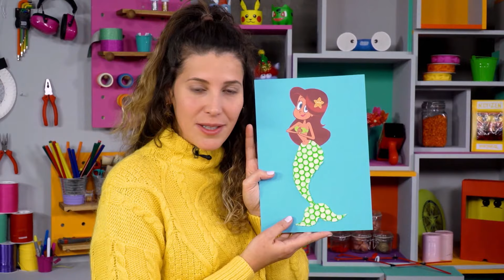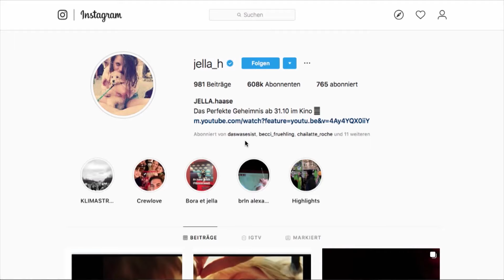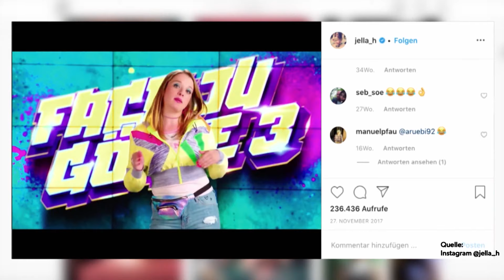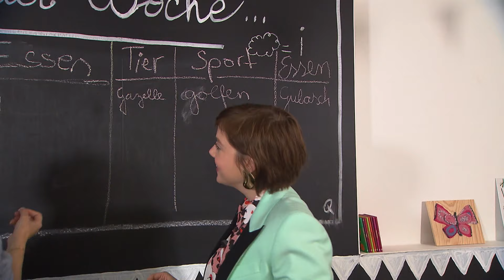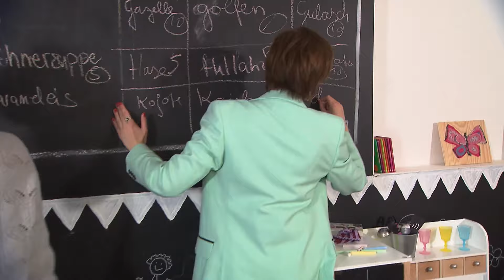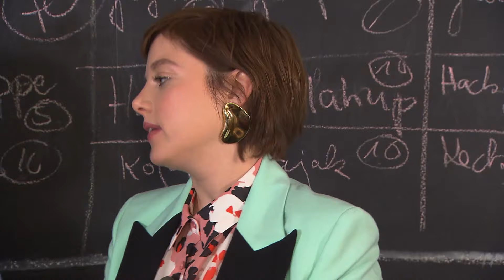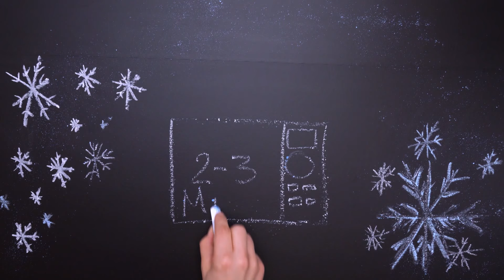Malen mit Luftpolsterfolie | Treffen mit Jella Haase | TOGGO SHOW mit Sarah und Jonas | Ganze Folge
In der heutigen Folge trifft Reporterin Natalia auf Schauspielerin Jella Haase, die einiges über ihre spannende Rolle im Film "Die Heinzels - Rückkehr der Heinzelmännchen" zu erzählen hat. Außerdem erfahrt ihr, wie ihr mit Luftpolsterfolie coole Bilder malen könnt. Eichhörnchen Fips beschäftigt sich heute mit dem Leben und den Hobbys von Erwachsenen. Auch KIDZ BOP ist heute am Start! Sie nehmen uns mit auf den Videodreh zu ihrem neuen Song "Bella Donna" und zeigen exklusiv was hinter den Kulissen abgeht!

3-2-1 TOGGO Show: In der TOGGO Show zeigen euch Sarah und Jonas die besten Tipps gegen Langeweile! In der TOGGO Show dreht sich alles um Action, Spaß, Basteln und um alle Trends, die auf dem Schulhof grade Thema sind. Das chaotische Eichhörnchen Fips geht in seinen Toplisten lustigen und interessanten Themen auf den Grund und Bastelexpertin Lisa zeigt, wie man mit ganz einfachen Mitteln kreativ werden kann.